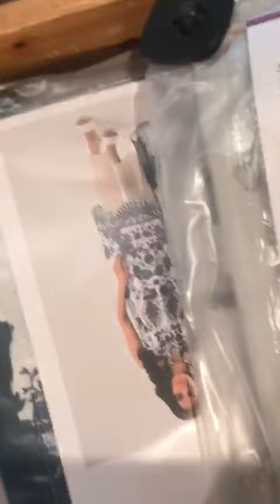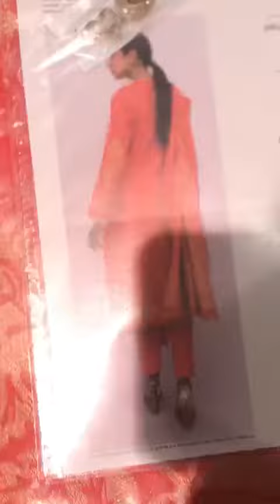Khaadi sale upto 40off jo log khaadi ki video ka kah rahe thay August 25, 2022